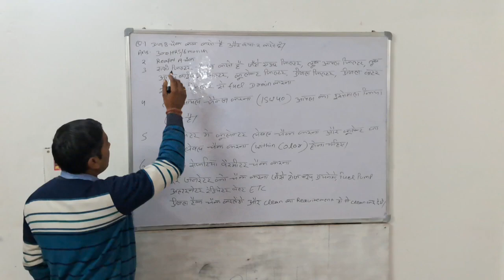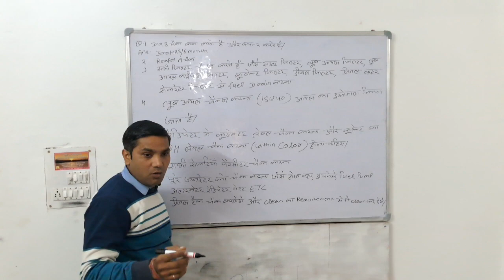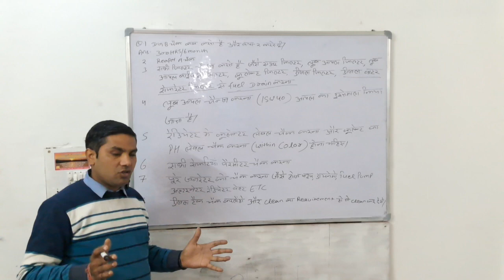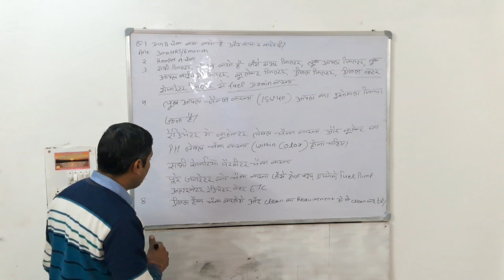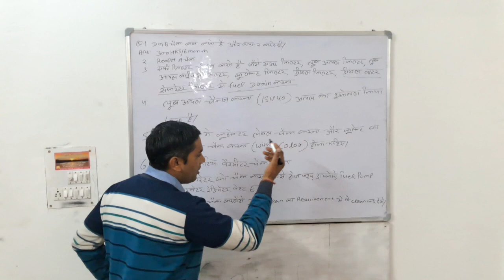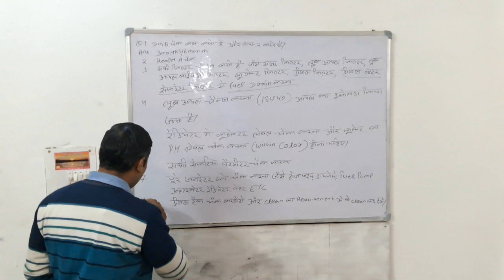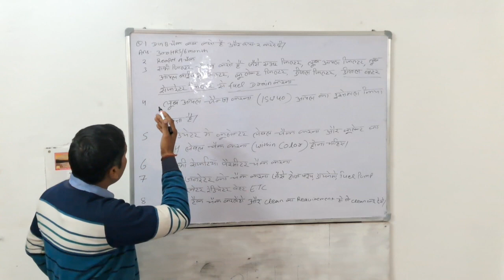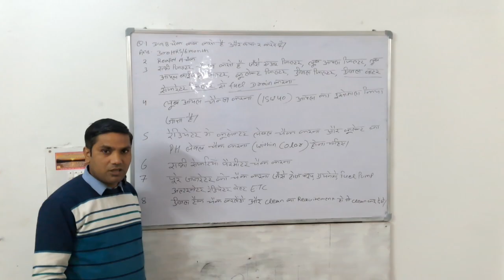DG -B चैक कितने समय पर करते हैं? डीजी B चैक में क्या-क्या करते है?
B tech
dg b check me kya karte hai
dg b check kab karte hai
dg b check me kya -kya karte hai
dg b check kitne hours par karte hai
dg b check